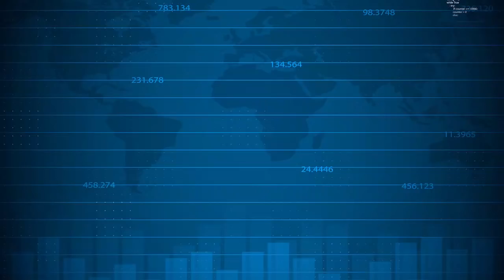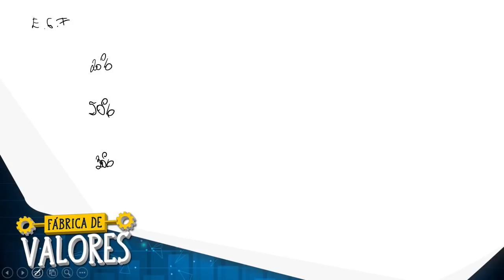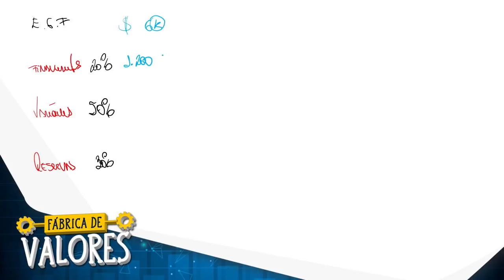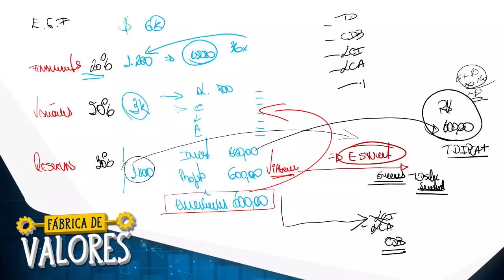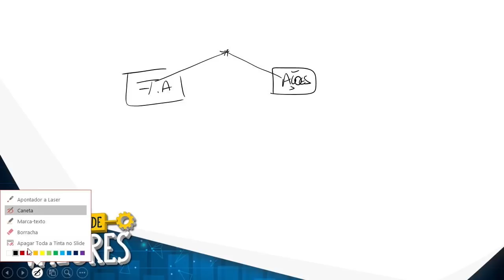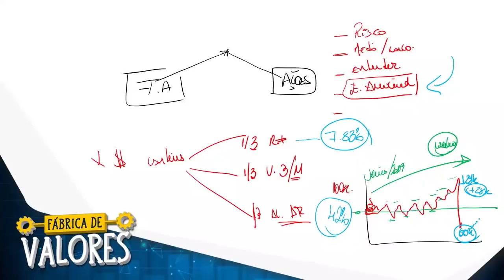Aula Gratuita - Como Investir Ganhando Pouco - Evandro Guedes - Fábrica de Valores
Nesta aula gratuita, Evandro Guedes responde a perguntas enviadas pelos alunos do Curso de Organização Financeira. Aproveite e comece a sair das dívidas tb!